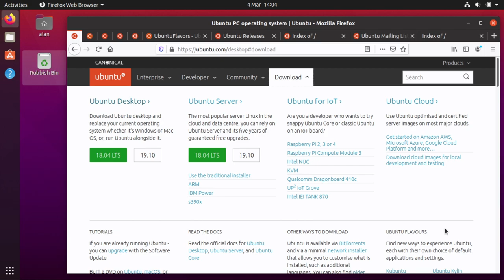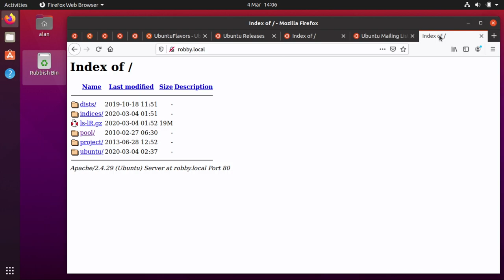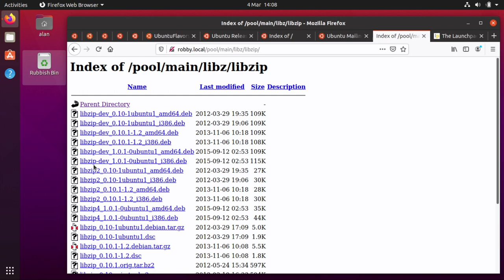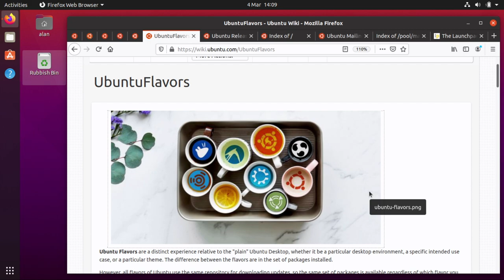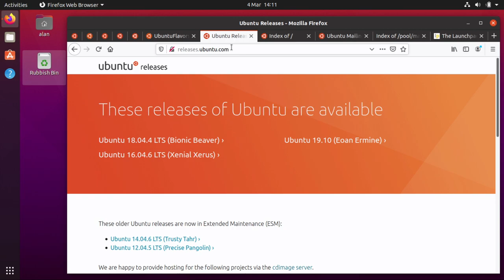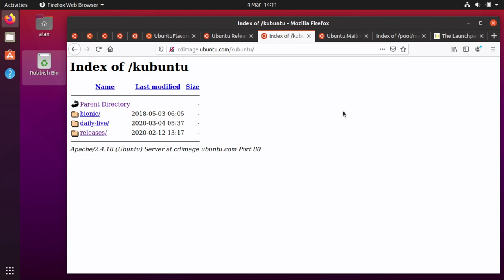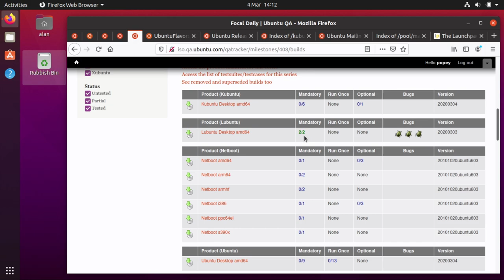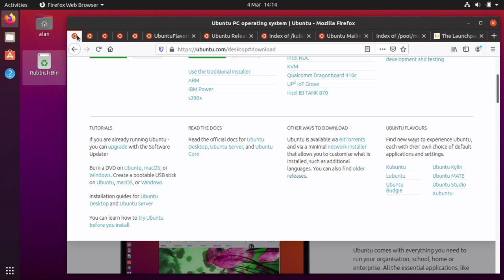Tasty Ubuntu Flavours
Let's talk about the many flavo{u}rs of Ubuntu. There's more to Ubuntu than Ubuntu itself.